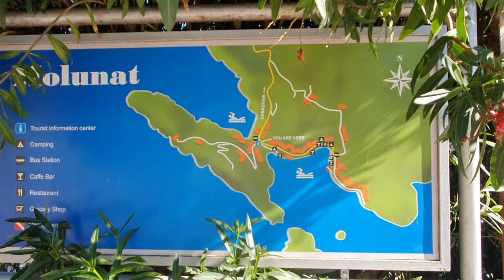Von Kroatien quer durch Montenegro| Start in Dubrovnik über Kotor in den Durmitor NP| Balkantour 3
Wir lieben diesen wunderschönen Stellplatz kurz vor Dubrovnik, direkt am Meer, fernab der Zivilisation, nur die Bar in der Nähe. Aber wir wollten ja noch viel mehr erkunden. Montenegro und Albanien warten auch noch auf uns. Wir starteten kurz vor Dubrovnik. Am kleinen Grenzübergang an der Küstenstraße sah der Grenzposten von Montenegro, dass unsere grüne Versicherungskarte abgelaufen war. Ich hatte vorher zwar die Länder gecheckt, aber nicht aufs Ablaufdatum geguckt. Man kann an der Grenze eine Versicherung abschließen, aber nicht an dieser kleinen Übergangsstelle. Wir mussten zurück nach Kroatien. In Kroatien rief ich meine Versicherung an, denn ich war ja versichert, nur das Dokument war abgelaufen. Was soll ich da noch eine Versicherung abschließen. Die sagten am Telefon, dass nur das Originaldokument gültig wäre. Okay, egal, wir fuhren zum großen Grenzübergang. Dort schaute man dann nur auf die Lander und verglich die Daten, aufs Ablaufdatum schaute niemand. Glück gehabt und schon waren wir in Montenegro. Zuerst mussten wir eine Sim Karte kaufen. Wir steuerten einen Supermarkt an. Ja, es gab Sim Karten. 1000 GB für 5€, 7 Tage gültig, perfekt. Weiter ging es Richtung Kotor. Ich war zum 1. Mal in Montenegro, ein traumhaftes Land.